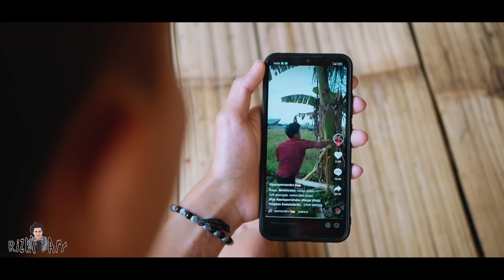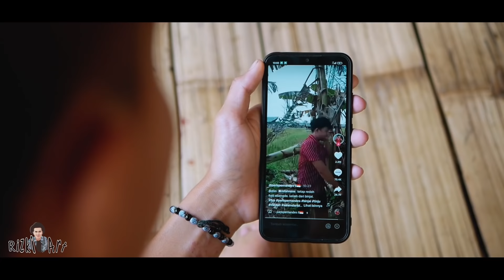Parodi SALAM DARI BINJAI Versi Team Rizki Art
Ini merupakan film pendek yang bertema salam dari Binjai yang lagi viral. semoga bisa menghibur teman-teman semuanya